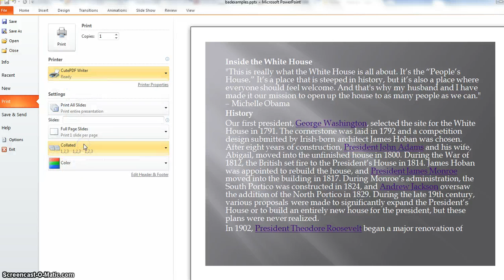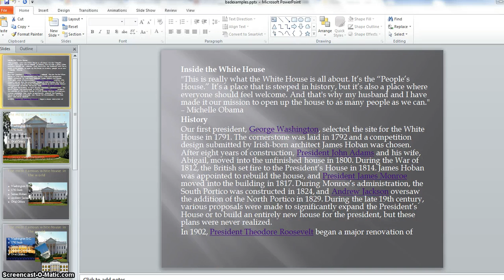How to Save As a PDF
How to Save As and change the filetype to pdf or use Cutewriter to Print to a PDF if no Save AS pdf is available on the program you are using.